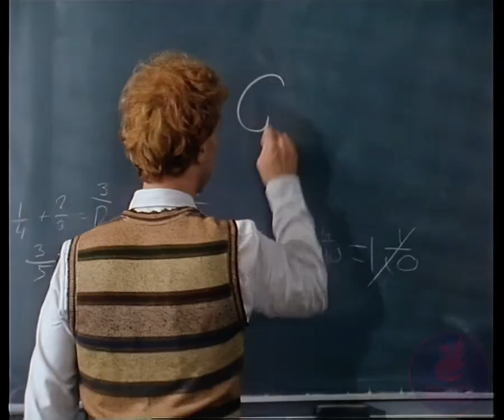De Zevensprong: Ep. 1 - De Brief [HD restoration]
— Original Video: —
“De Zevensprong: 1. De Brief”, from the 3 DVD Set "Das Geheimnis des siebten Weges”

— Restoration Notes —
This is a proof of concept, how an HD remaster of that old TV show could look like. Do not wait for the remaining episodes because I won't do them, I don't own the rights and, again, this was just a test to see if it would work out.

I tried my best to upscale it to HD and applied some color grading to make the overly underexposed shots towards the end work better.

 - The Digital Restorian, July 2021

— Video restorations performed —
► Neural network upscale (Artemis MQ v9 AI model)
► Manual color grading of every shot
► Selective denoise & sharpening

— Audio restorations performed —
► Normalized

— Restorations tools —
► DVD Decrypter
► Topaz Video Enhance AI 1.8.1
► DaVinci Resolve 17.2
► Audactiy
► Avidemux 2.7.8